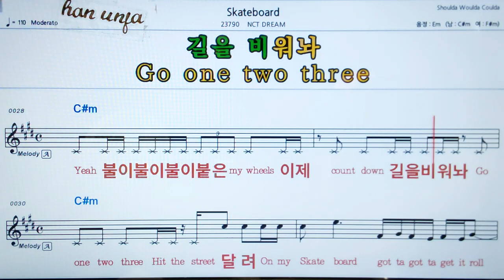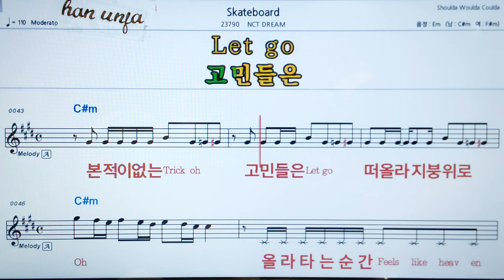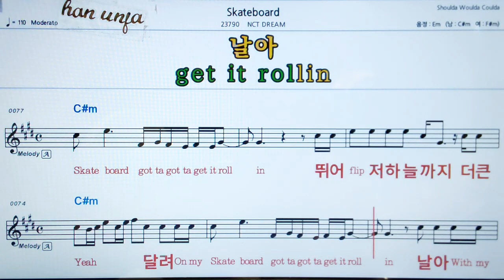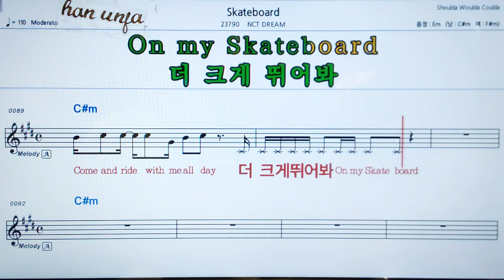💖 Skateboard/NCT Dream 👍MR,가라오케 악보 코드 가사 ,Karaoke반주